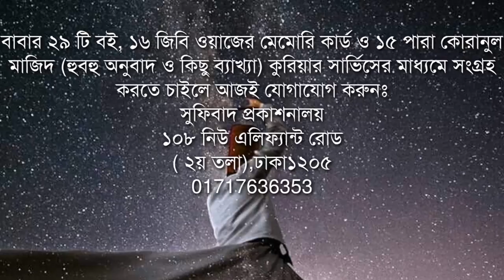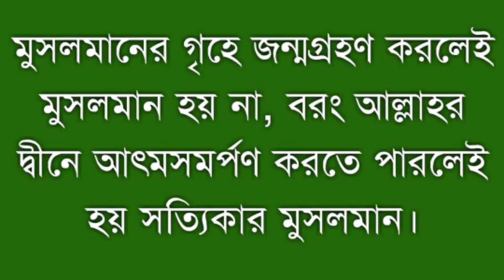প্রেমের নিদর্শন|Symbol of Love